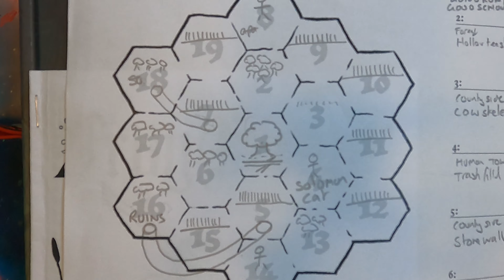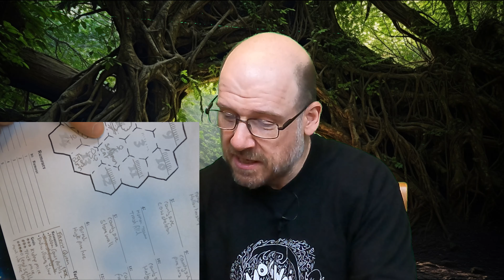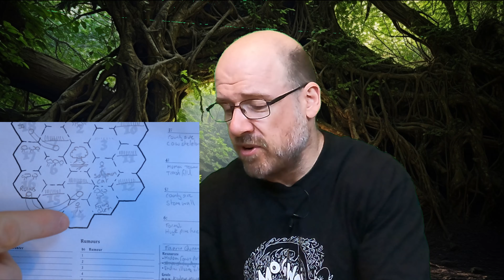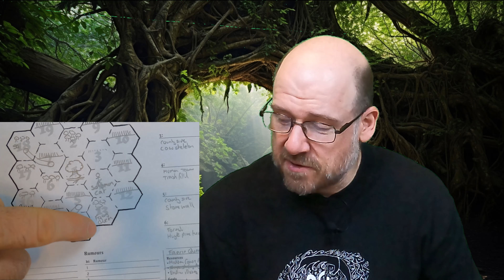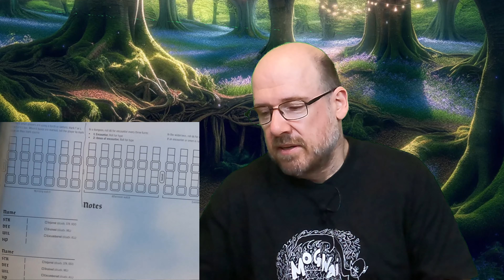Frog Errant - Mausritter RPG - Episode 10 - Grottos - Series Finale - Solo Actual Play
Frog Errant: Grottos - Series Finale - Episode 10

Hop on in to the tenth episode of my solo adventure in the whimsical world of "Frog Errant"! In this episode, Sir Lamorak of Silverhouse, finds a fairy grotto and a lot more in this series finale.

As we leap through this charming and slightly quirky realm, we'll encounter all sorts of fascinating creatures, from wise old turtles to chattering cricket sages and always expect some ribbiting combat (yes, pun intended). I'll be exploring the solo mechanics of the game, so expect some unexpected twists and turns along our path.

Thank you for tuning in to Hollowponds Solo Sagas. Let's embark on this jolly jaunt together!

Background Images “Designed by Freepik” and GPT

Image by frimufilms on Freepik

Image by wirestock on Freepik